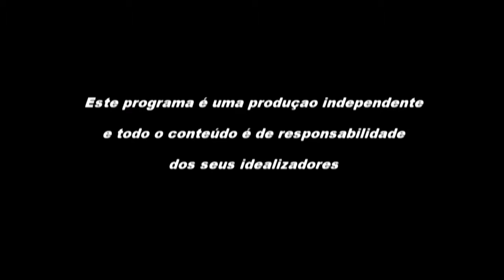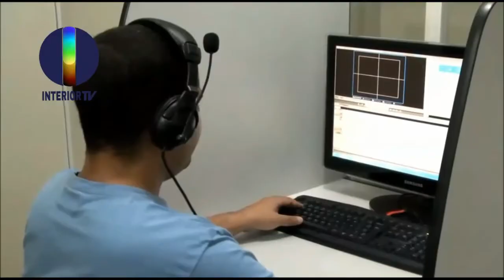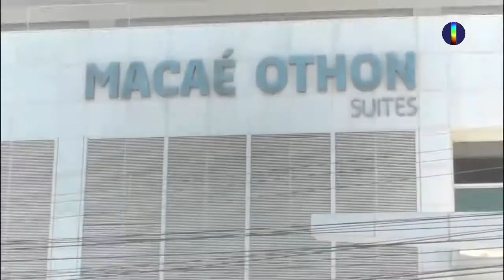Um bate papo com Daiana Moraes!